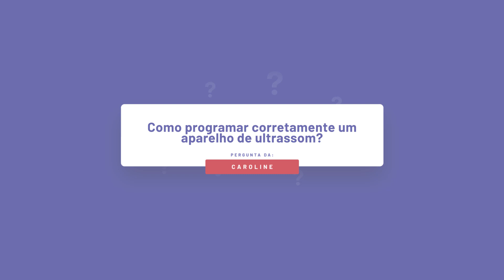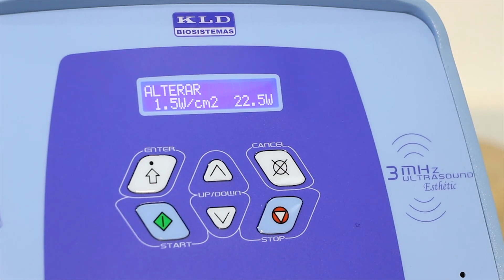Como programar o Ultrassom? - Pergunte #61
O Pergunte ao Expert de hoje é sobre Ultrassom. Você sabe programar o seu aparelho corretamente? Abaixo, deixo minhas sugestões e quero saber quais os parâmetros que você usa em sua clínica! Me conta aqui nos comentários ;)

Quer ter acesso a mais conteúdos científicos sobre Estética? Poder acessar mais de 2.000 horas de aulas, vídeos e materiais de alta qualidade? Então você precisa ser um Expert!
Conheça a plataforma Estética Experts e faça parte da nossa família!